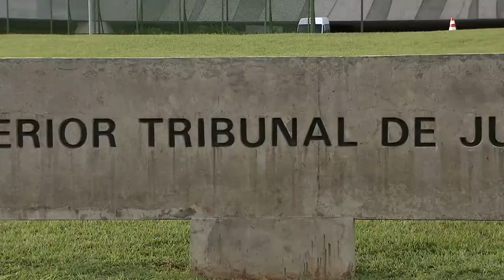Contrato de franquia não assinado é válido se houver aceitação tácita 16.08.21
É válido o contrato de franquia, ainda que não assinado pela franqueada, quando o comportamento das partes demonstra a aceitação tácita do acordo.
Com base nesse entendimento, a Terceira Turma do Superior Tribunal de Justiça (STJ) considerou válido o contrato firmado entre uma franqueadora de intercâmbio esportivo e uma franqueada – que não assinou o documento –, para em seguida confirmar a sua rescisão por descumprimento.